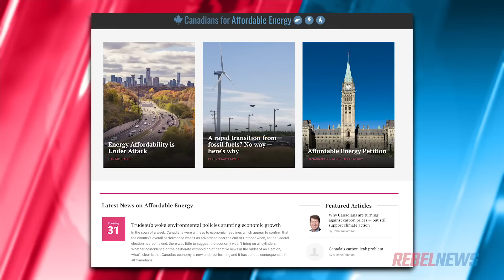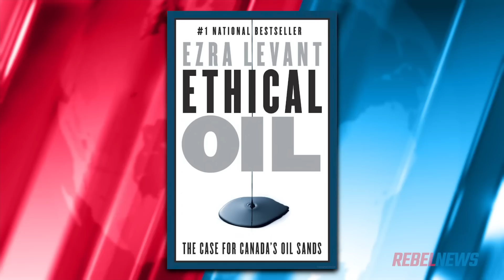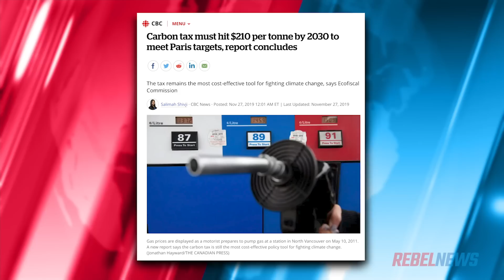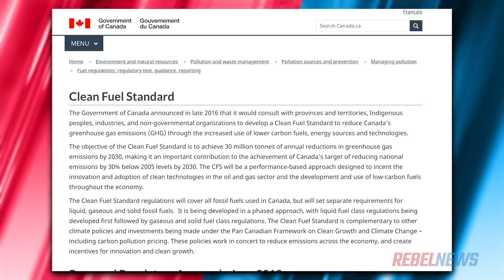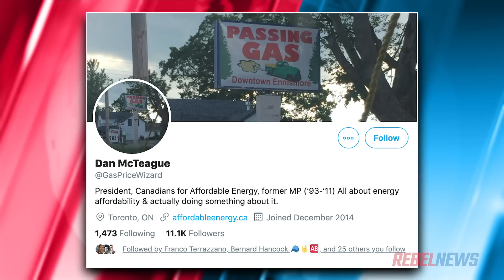Former LPC MP Dan McTeague: Today's Libs think it's okay to tax people into oblivion | David Menzies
David Menzies of Rebel News reports: Straight talk from a former Liberal MP: Dan McTeague, who now champions Canada’s oil and gas industry, is no fan of Justin Trudeau’s regime — nor the way it is putting the brakes on the Canadian energy sector.